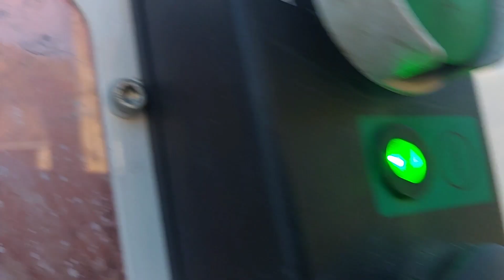Dennis Elite 6/+ & DAF LF Bin Lorries on Mixed Recycling, Garden & Food Waste, JXV, ZFZ, XSP, GEU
VX17 JXV/RC06 is a 26 tonne 2017 Dennis Eagle Elite 6 with a Dennis Eagle Widetrack Olympus body with Terberg OmniDEL split bin lifters and is seen collecting Garden Waste from Green Bins

VX72 ZFZ/RC24 is a 26 tonne 2022 Dennis Eagle Elite + with a Dennis Eagle Widetrack Olympus body with Terberg OmniDEL split bin lifters and is seen collecting Mixed Recycling from Blue Bins

KT21 XSP/FW60 & PN71 GEU/FW61 are 12 tonne 2021 Euro 6 DAF LFs with a CP Davidson Ecopac body and is seen collecting Food Waste from Brown/Silver Caddies

With thanks to the crew 👍

THIS VIDEO IS NOT TO BE USED AGAINST ANYONE WHO APPEARS IN IT, ANY WEST NORTHANTS COUNCIL STAFF OR ME UNDER ANY CIRCUMSTANCES